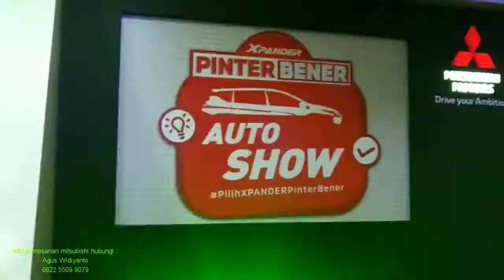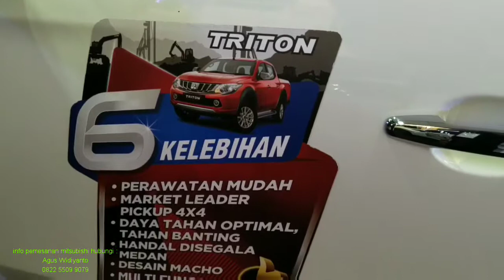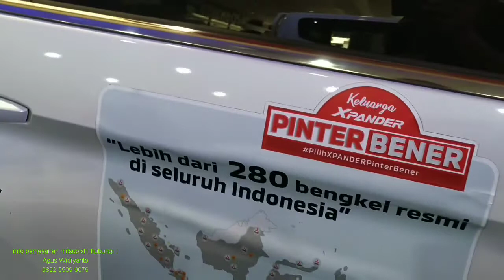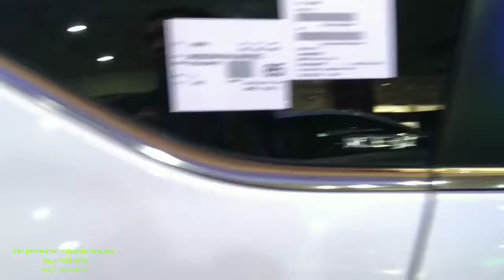MITSUBISHI AUTO SHOW 2019 SAMARINDA KALTIM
MMKSI Menggelar pameran bertajuk "MITSUBISHI AUTO SHOW" Di kota Samarinda Kal-Tim agar para calon konsumen mengetahui dan tertarik dengan product Mitsubishi,.
Selain Menawarkan paket kredit Dp minim, pihak leasing yang bekerjasama juga menawarkan bunga murah untuk menarik calon pembeli,.
Selain itu dari pihak MMKSI pun ikut memberikan souvenir menarik bagi yang test drive mapun yang melakukan tanda jadi di pameran,.
Pameran ini di mulai dari tanggal 26 - 29 September 2019,.
info pemesanan unit bisa langsung hubungi :
Agus Widiyanto